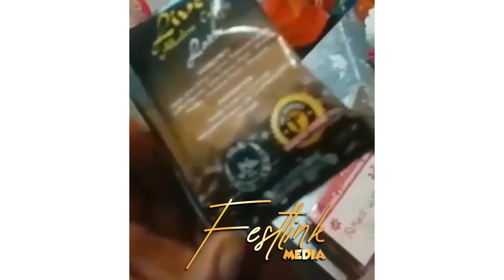SHOCKING: THE MAN FROM OBA ESCAPES LIFE IMPRISONMENT IN DUBAI | DRUG TRAFFICKING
Check this video and be security alerted and cautious